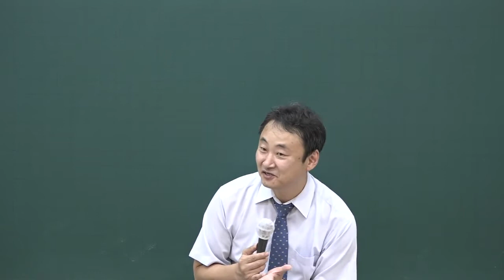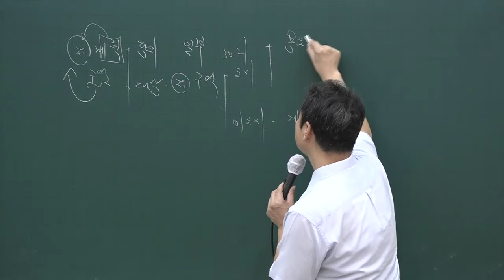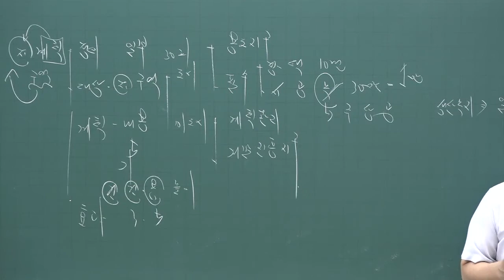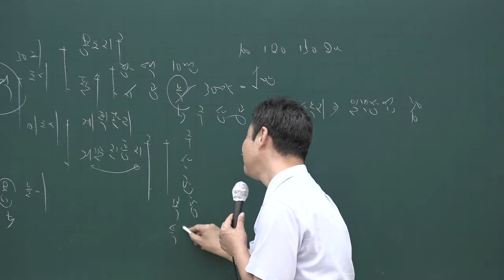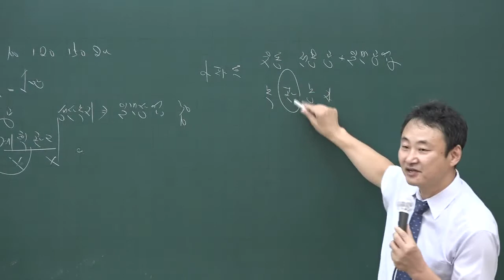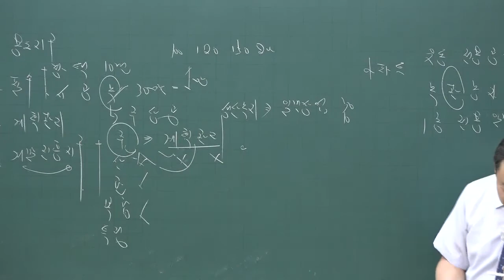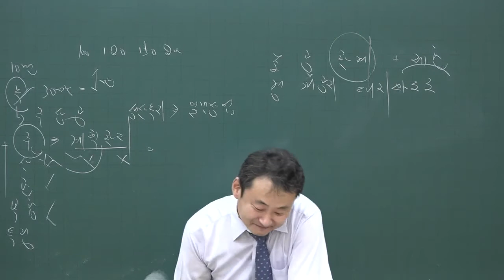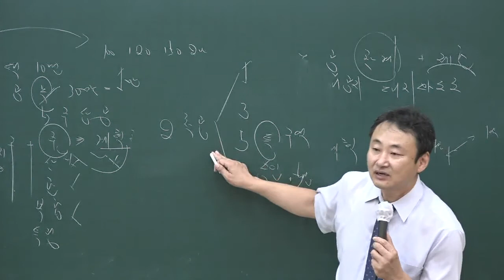[공전무] 2020년 공인중개사 부동산공법 문제풀이과정 7-10